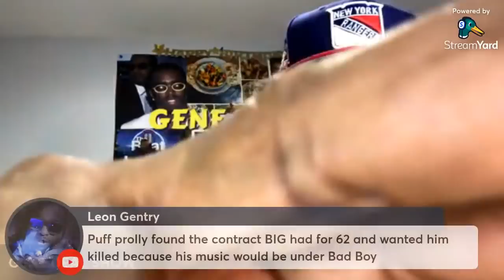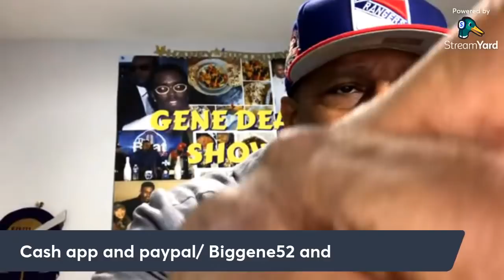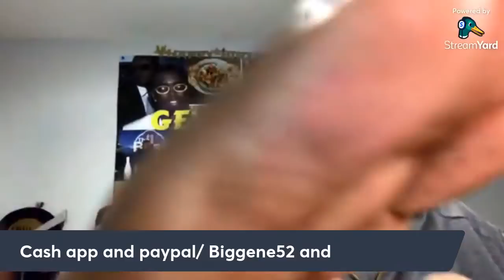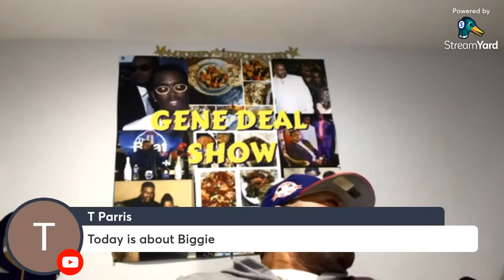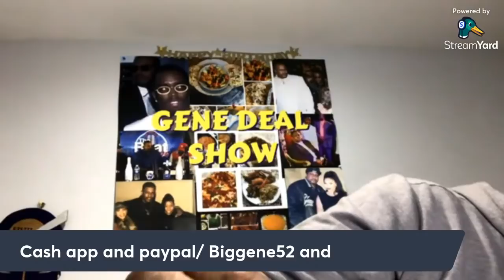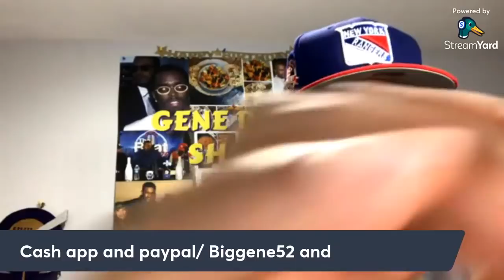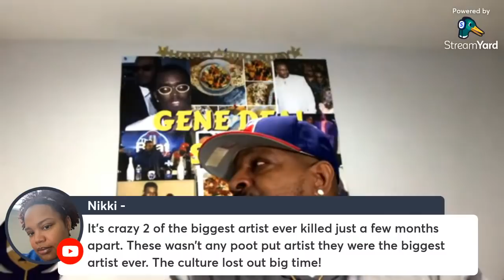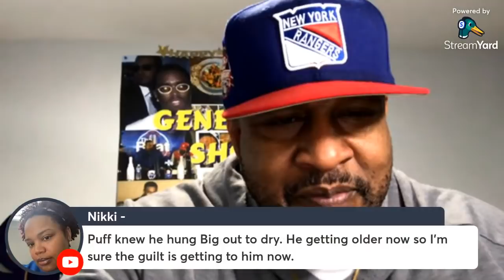DIDDY/D-ROC/LIL CEASE DO YOU STILL HAVE BIGGIE NIGHTMARES